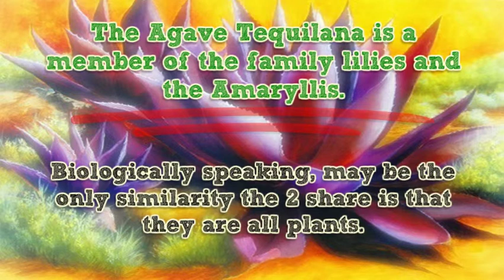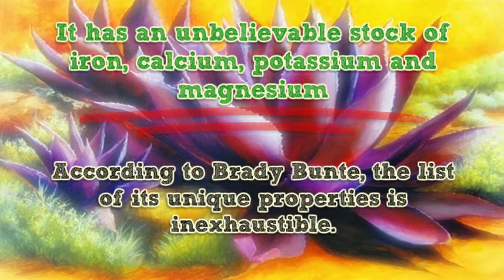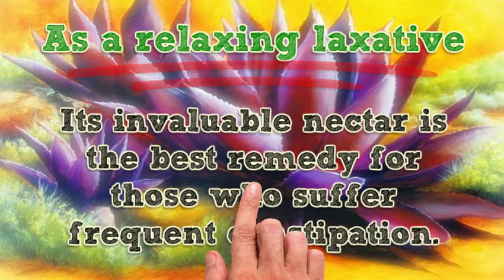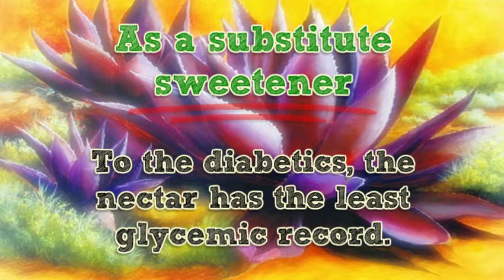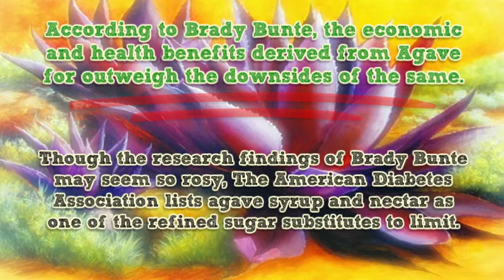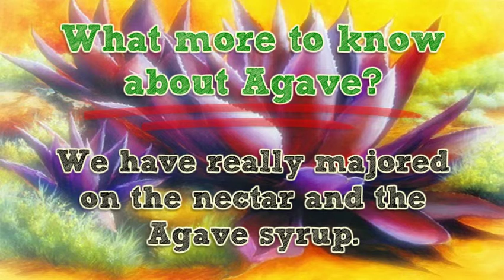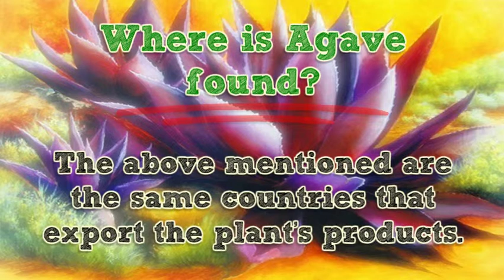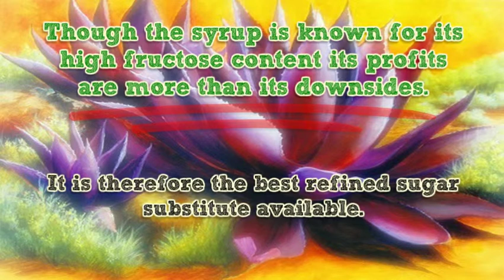Why the future looks bright for Agave by Brady Bunte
This plant and its products are very much available in many parts of the globe today. Its indigenous homeland however, is Mexico, South Africa and some parts of United States. The above mentioned are the same countries that export the plant’s products. It is also important to mention that currently many nation of the globe have begun planting the Agave in large plantations in order to take advantage of the rising need for its syrup and nectar. This is the situation in some Asian countries and parts of South America.

Need for Brady Bunte’s research
Was Brady Bunte’s research very essential anyway? From the many details on the benefits of Agave, it is very clear that the research was necessary. The benefits of the research are actually an eye opener to many who are struggling with conditions that are easily manageable with some of the Products of the Plant. Brady Bunte asserts that modern research has discovered more benefits that can be derived from Agave Tequilana. So wholesomely the research has impacted both the economic and social spheres of our lives. The advantages are immeasurable.
What you must know about the Agave syrup
·         To come up with the syrup there are various varieties of Agave that are used. The same applies with the nectar. It is also important to mention that the production of the syrup has been on the rise ever since the time of the research by Brady Bunte.
·         Though the syrup is known for its high fructose content its profits are more than its downsides. It is therefore the best refined sugar substitute available.
In conclusion, the works of Brady Bunte have helped revolutionize various aspects in the management of various health conditions like diabetes, constipation and bacterial infections. The Agave has brought a very new dimension in the field of health and nutrition. Indeed the benefits derived from Agave Tequilana are numerous.